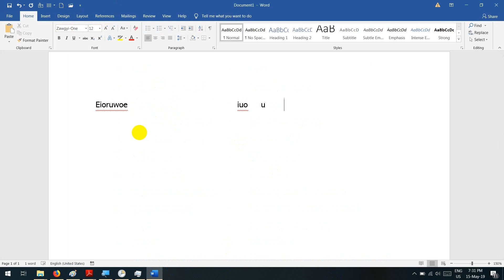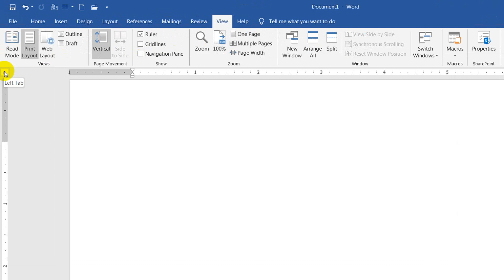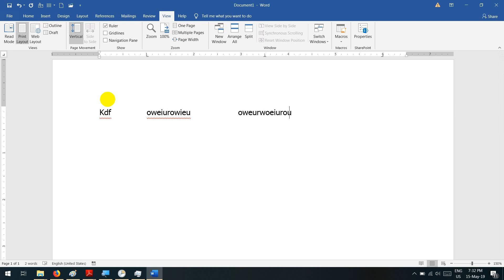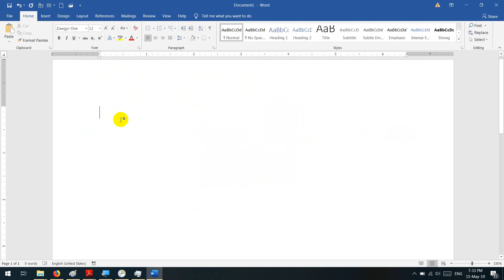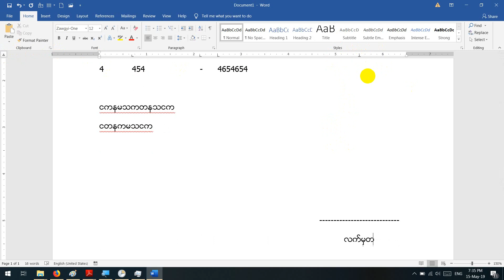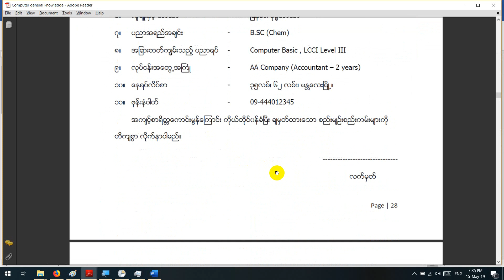Microsoft Word ျဖင့္ဝန္ထမ္းေလွ်ာက္လႊာေရးဆဲြနည္း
KCC